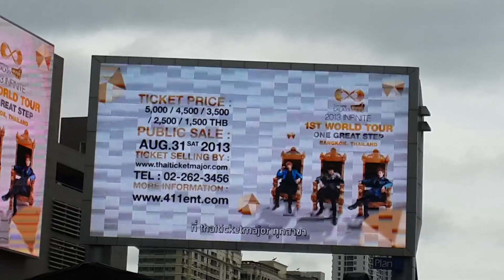สปอร์ตตัวแรก OGS - BKK ^^ @ พาร์คพารากอนจ้า